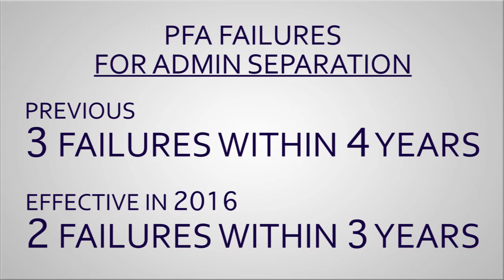WWR — Interview: CNP Discusses Reasons Behind Navy’s PFA Changes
A NAVADMIN announced several big changes coming to the Navy’s Physical Fitness Program to strengthen the Navy’s culture of fitness and focus on sustained health and fitness.

Chief of Naval Personnel Vice Adm. Bill Moran joined Mass Communication Specialist 1st Class Elliott Fabrizio on the Weekly Wire Rundown to discuss the reasons for this policy change.